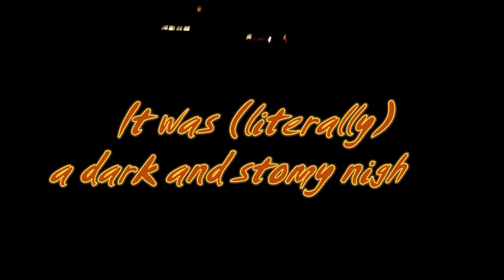Happy Halloween From Our Little Garden Gnome!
Trick or Treating adventures with our little gnome!